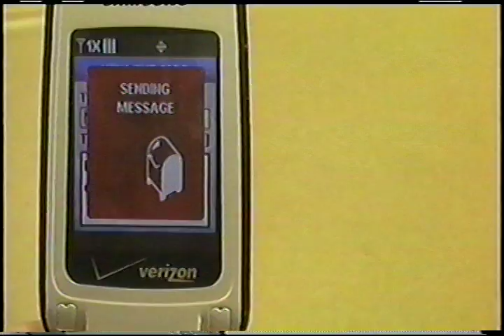Keep a Child Alive PSA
A 30 sec PSA about protecting children